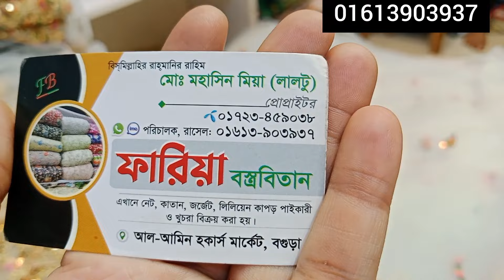ফারিয়া বস্তবিতান থেকে বিভিন্ন ডিজাইনের গর্জিয়াস গজ কাপড় গুলো পেয়ে যাচ্ছেন একদমই পাইকারি মূল্যে